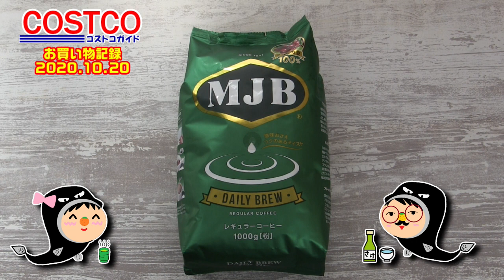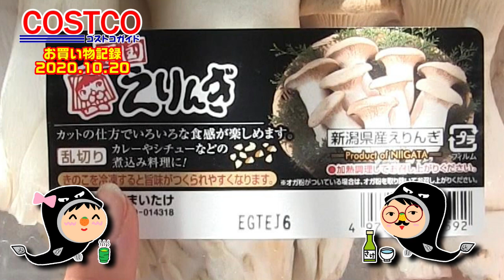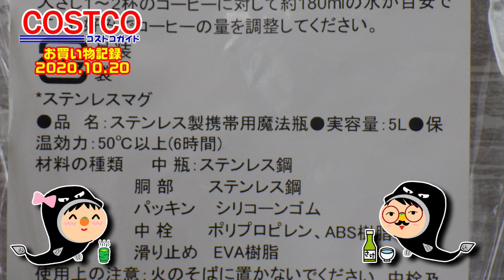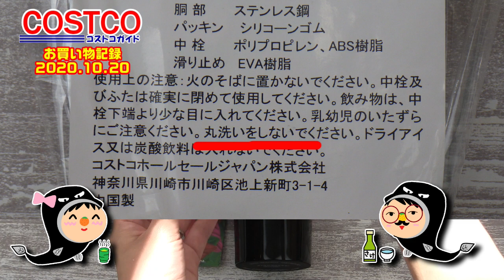【コストコ】スタバのホリデーギフトセット&購入品2020年10月20日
コストコ専門ライターの浜美です。

2020年10月20日コストコ購入品の紹介動画です☆

新商品のスタバのホリデーギフトセット(ステンレスタンブラー)に大興奮！
実際の容量や使用感もレポしています♪
【もくじ】
0:00 はじめに
0:47 MJBコーヒー
1:22 山本珈琲
1:51 エリンギ
2:42 メキシカンサラダラップ
5:33 ハムレットクリスピーアソート
6:21 スターバックス ホリデーギフトセット(ステンレスタンブラー)
11:17 まとめ
11:50 ＮＧ集
ブログでは、最新のお得情報も掲載中です(*^-^*)

【タンブラー補足】
・しっかりと蓋を閉めれば、密閉度は高いです。
しかし、一度飲むと飲み口に飲み物が付着して横にすると少し垂れるので、持ち運びにはご注意下さい。
・底面は衝撃吸収の素材になっています。
ひょっとしたら、この部分も丸洗いを避けた方が良いのかも？？

今後、改めて気づいた点はブログに追記していきます☆